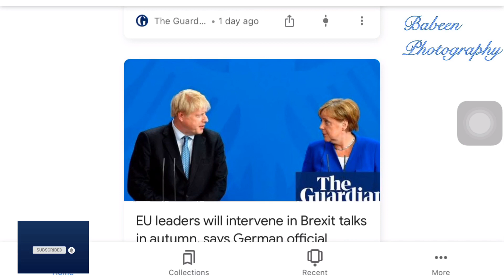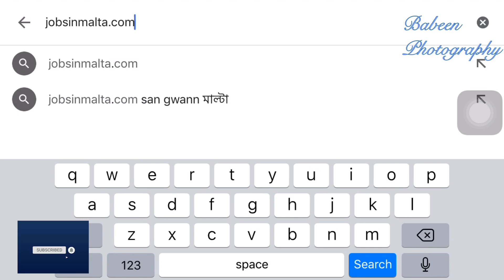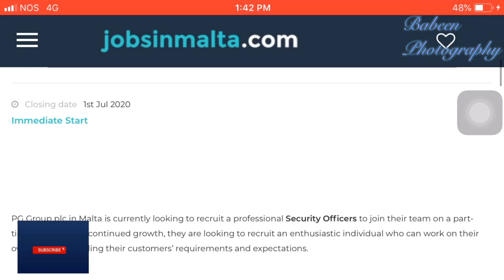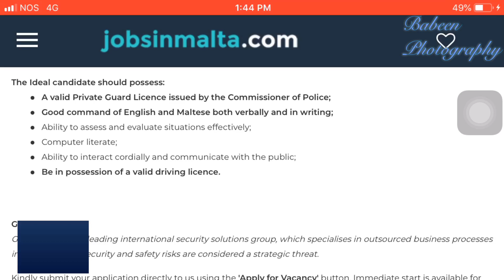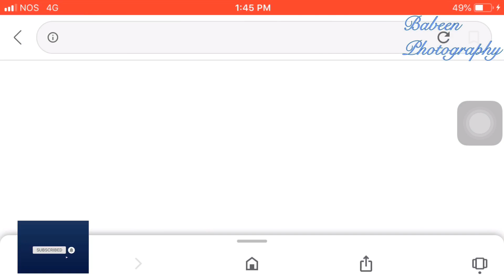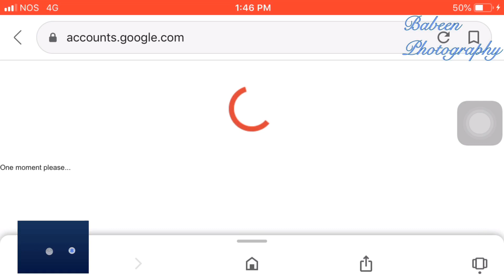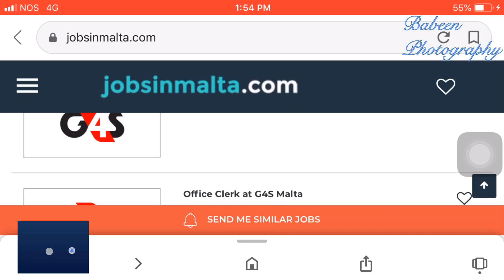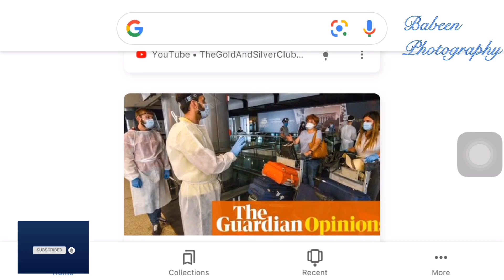Malta Work Visa From Nepal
How to apply work visa of Malta from Your Home,